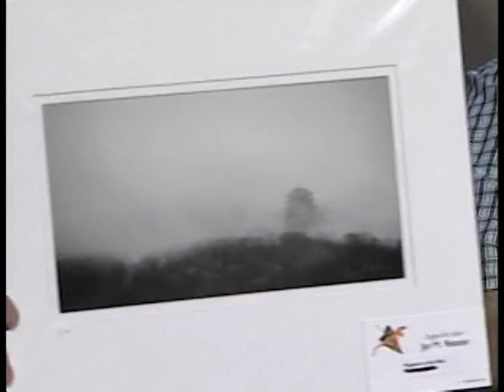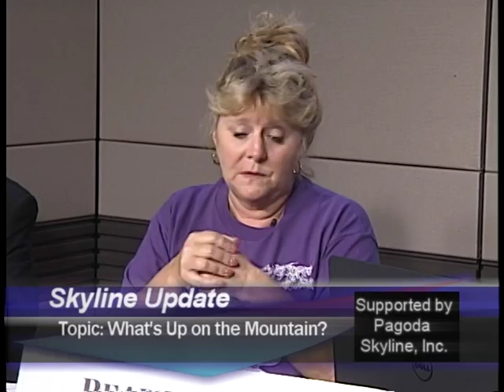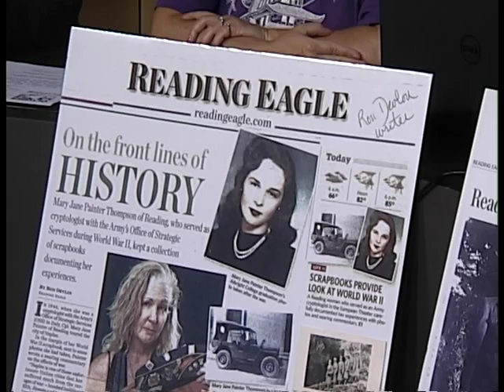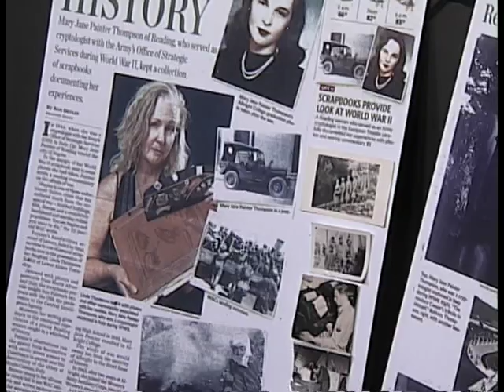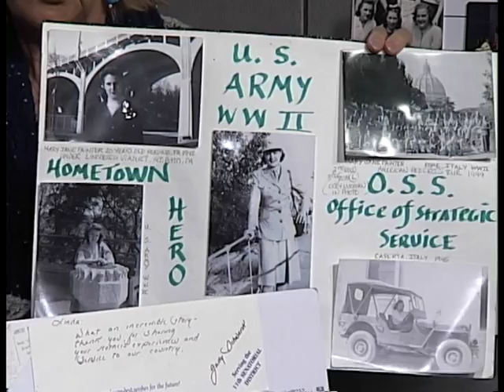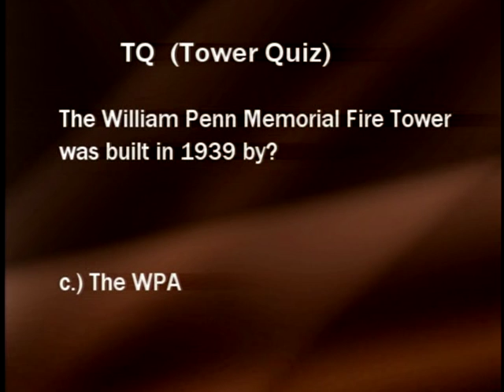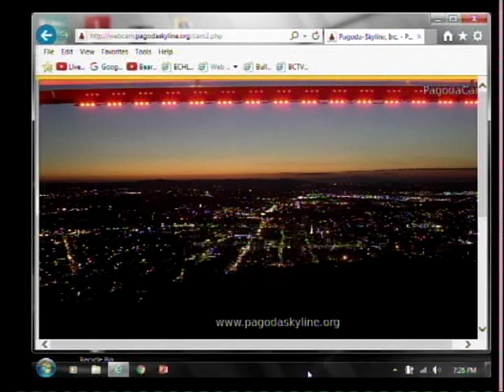Pagoda Writers with L.T. James and update on the Fire Tower and Pagoda 10-4-16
Corrie Crupi talks to L.T. James about Pagoda Writers. Charles Rampolla shares video from the top of the Fire Tower and Mike Reinert gives an update of events going on at the Pagoda and Fire Tower.